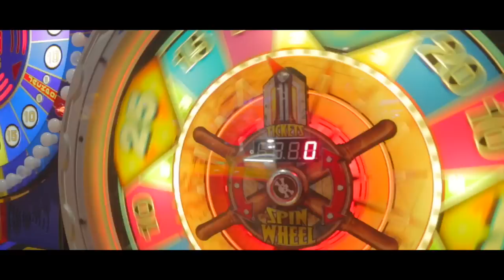Mez | Play Games (Prod. By Deeco) [Music Video]: SBTV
Mez makes his solo SB debut with some serious gaming visuals!

"If you haven't noticed, I quite enjoy playing games. big up Rexo on the visuals!" - Mez